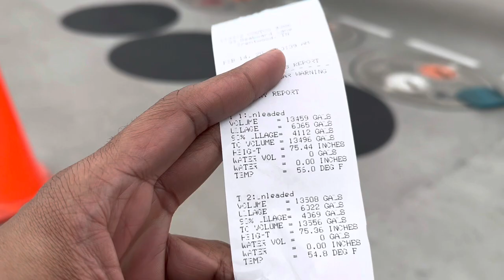Truck Vlog 6 : Happy Valentine’s Day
Gas Hauler working on Valentine’s Day blessing himself with a great breakfast from Sonic the French toast sticks are delicious. Takes a trip to Brentwood Costco to have a talk with Cool James